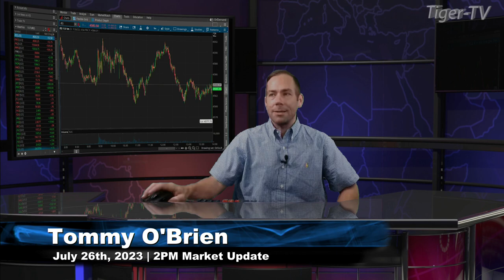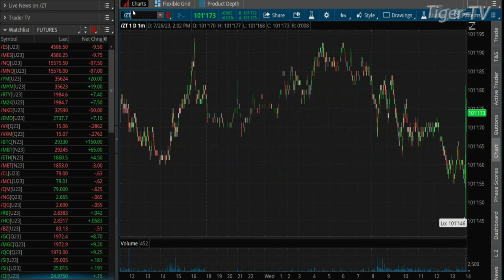July 26th, 2PM ET Market Update on TFNN - 2023